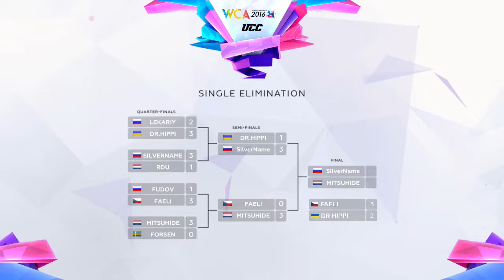Clean WCA 2016 HS PLAYOFFS SILVERNAME vsMITSUHIDE 4th game